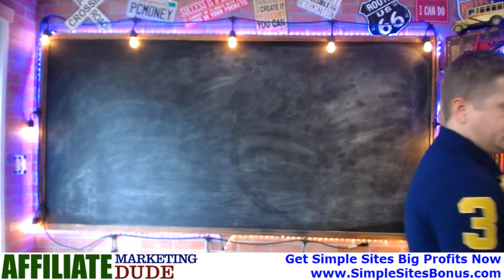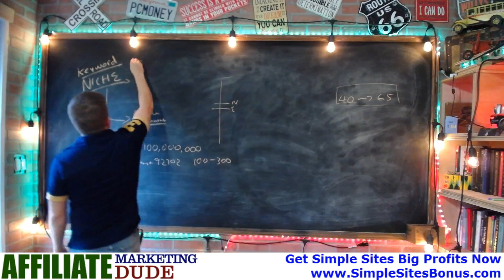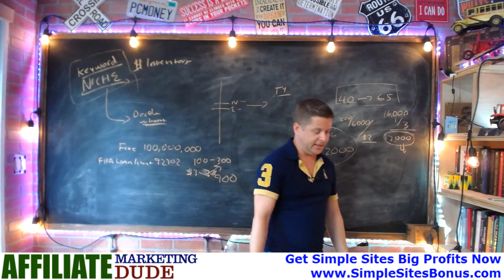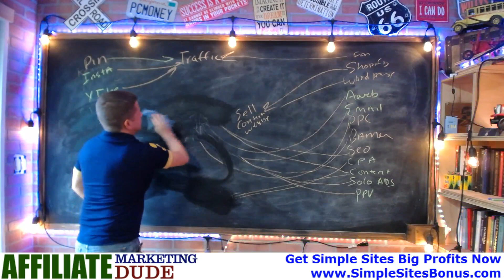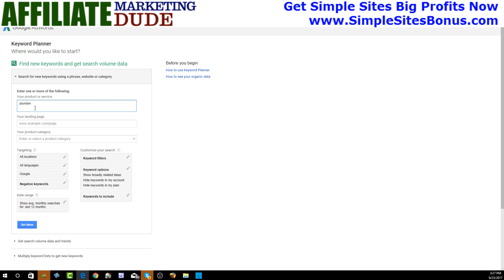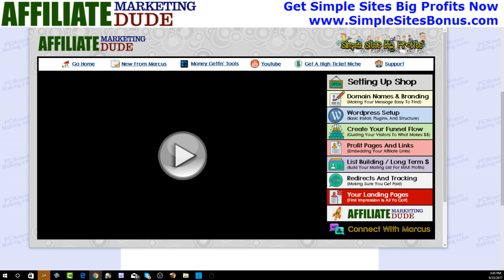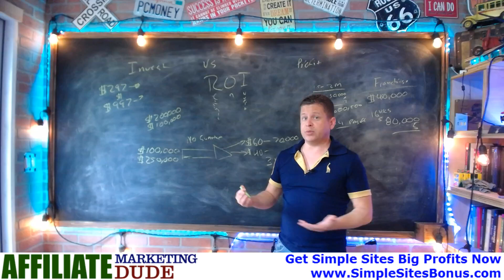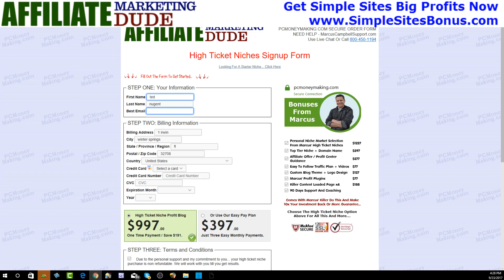Affiliate Marketing Q and A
come join us for a live Q and A!